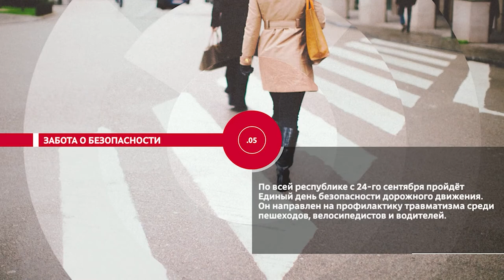НОВОСТИ ЭПИЗОДЫ 21 09 2021